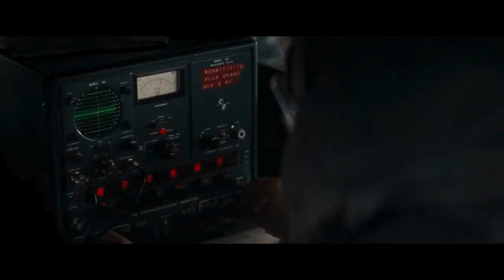Naukowcy Odkrywają W Lodzie 100 000 - Letniego Kosmitę. Natychmiast Tego Żałują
Tytuł filmu:  The Thing ( 2011 )